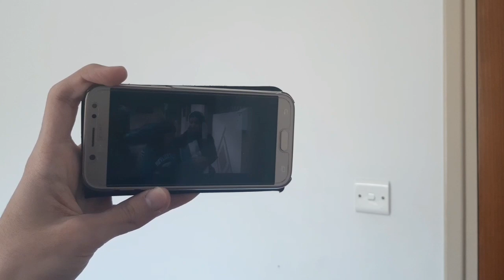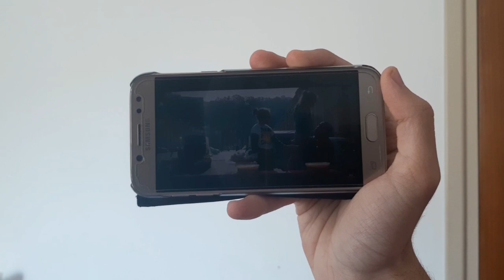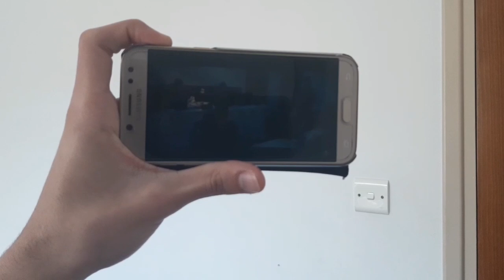Didine Canon 16 - Reaction - PAPITO [ Bande Originale '' El'ikhtiyar El'awal'' مسلسل الاختيار الاول